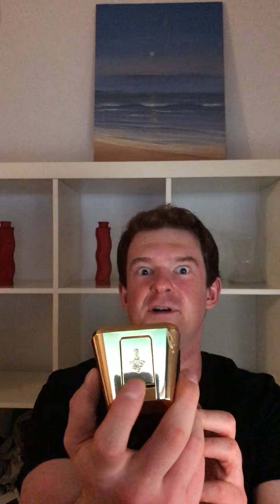ESSENTIAL Cool Weather Fragrance for Building a Collection - One Million EDT